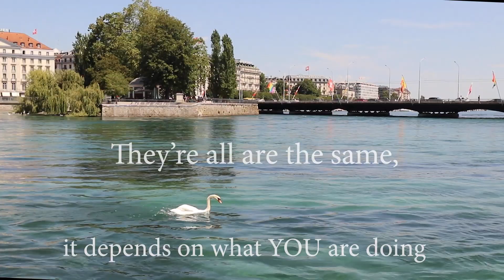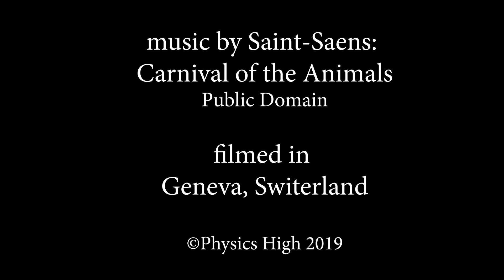a relative swan : a small intro to relative motion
A really short video which introduced the idea of relative motion. Made as a discussion starter in the classroom , and simply asks "which of the three clips of a swan is the true motion of the swan.

Watch my more detailed relative motion here:

And please add a COMMENT to let me know I have helped you.

Physics High is committed to producing content that teaches physics concepts at a level a high schooler can understand.

for all my videos and other resources.